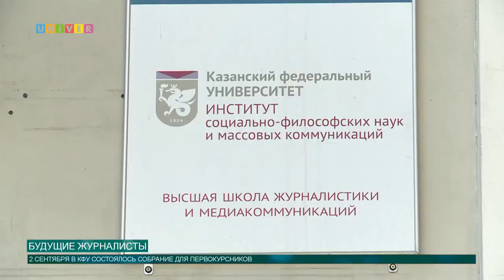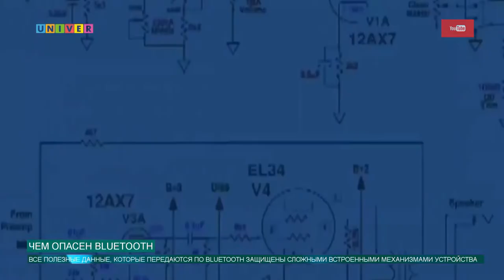Новости КФУ от 02.09.2020